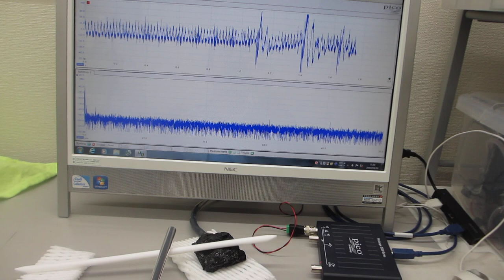オリジナル超音波プローブの「発振・制御」システム（超音波システム研究所）